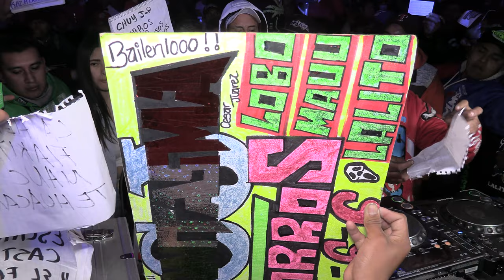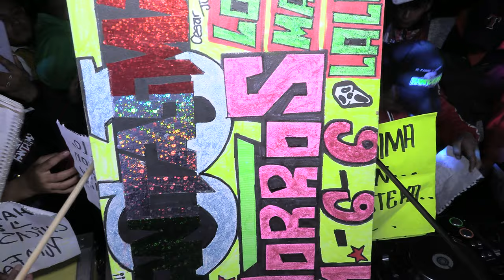PERDONAME *** SONIDO FANTASMA **** DRAGONES ROJOS